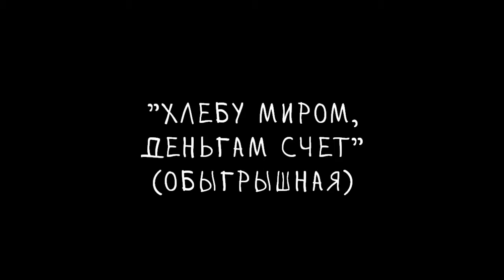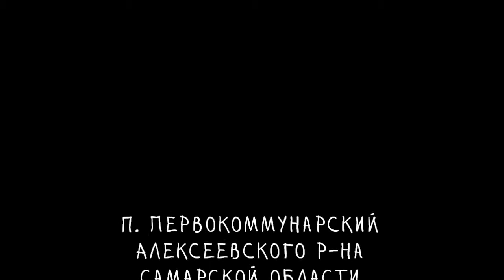"Хлебу миром,деньгам счет"(обыгрышная) п.Первокоммунарский Алексеевского р-на Самарской обл.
"Хлебу миром(мера),деньгам счет"(обыгрышная) п.Первокоммунарский Алексеевского р-на Самарской обл.
Песня исполнялась на вечерках в предсвадебный период. Подруги невесты пели ее жениху, величая(обыгрывая) его. За это жених должен был расплатиться с подругами деньгами.

Фольклорно-этнографическая экспедиция СЦРТК по Хворостянскому р-ну Самарской области 2013 г.